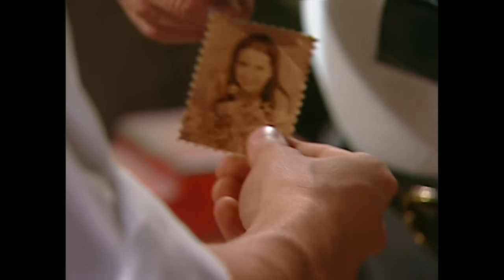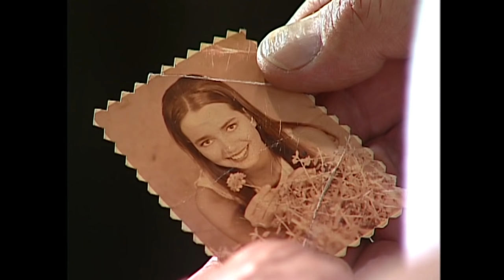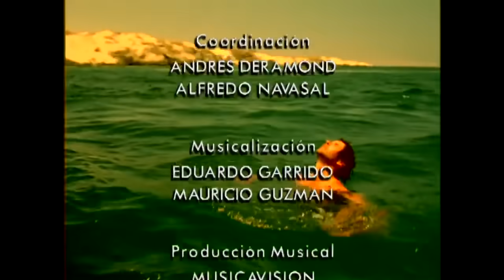¡Sebastián desapareció! | Romané - T1E40